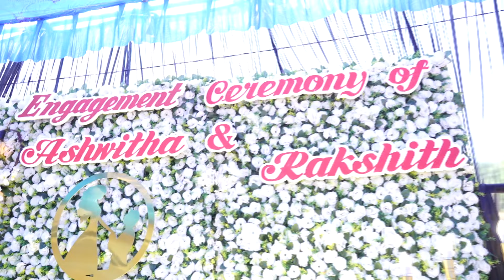my engagement Rakshith ♥️ ashwitha